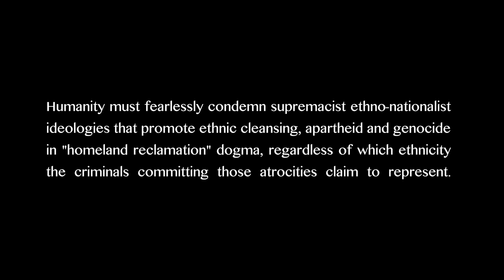Headspinning Hypocrisy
Here we explore the extant hypocrisy embedded in a comparative analysis of the political rhetoric espoused by two similar supremacist ethno-nationalist ideologies, past and present.